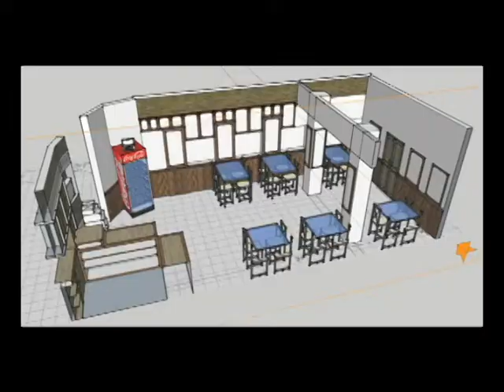vikram singh showreel, art director and production designer, art director